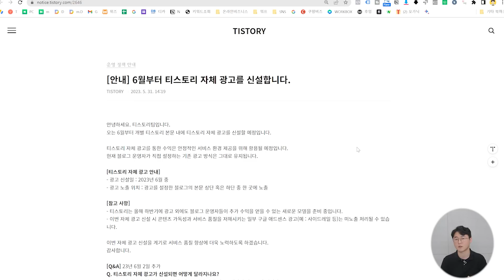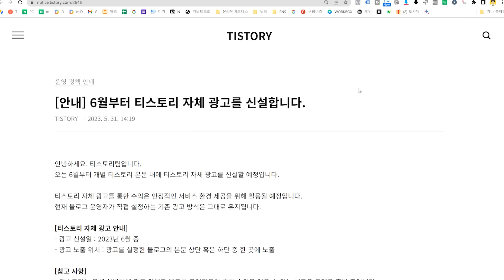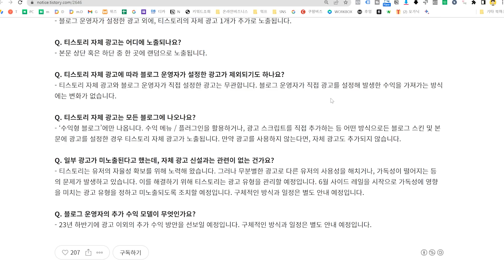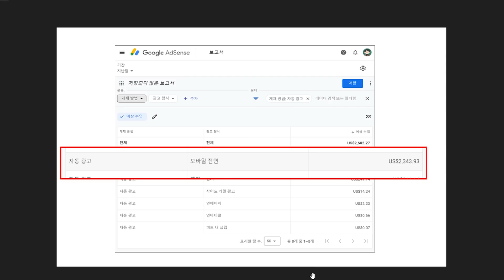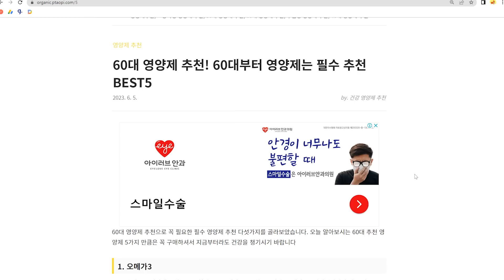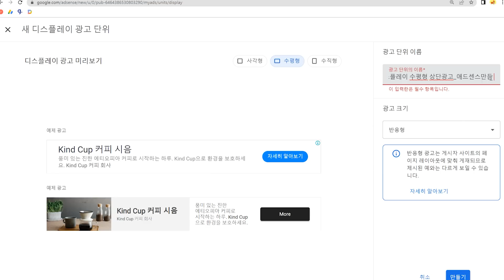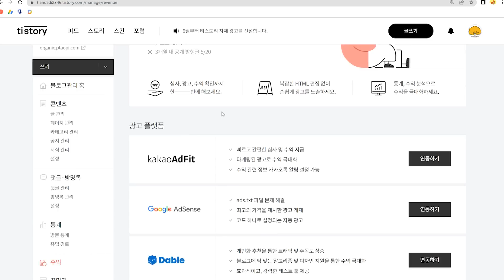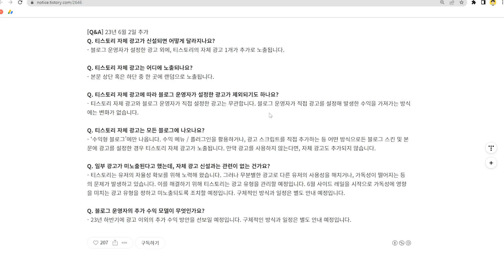티스토리 자체 광고 신설 이 보다 자세한 대처영상은 없다! // 빨리 대처 안하시면 월수입 90프로 이상 줄 수도 있어요!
안녕하세요 선한부자 오가닉입니다
오늘은 티스토리 자체 광고 신설에 대한 이야기를 하려고 하는데요
보시고 많은 인사이트 얻으셨으면 합니다!

이 외에도 온라인수익화에 대한
많은 이야기 업로드 하도록 하겠습니다!

선한부자 오가닉과 같이 소통하면서
선한 가치를 나누고자하시는 분들은
커뮤니티에서 같이 이야기 나눠봐요 ^^